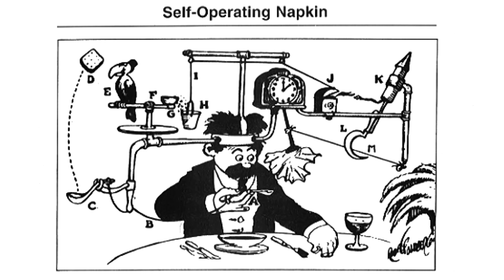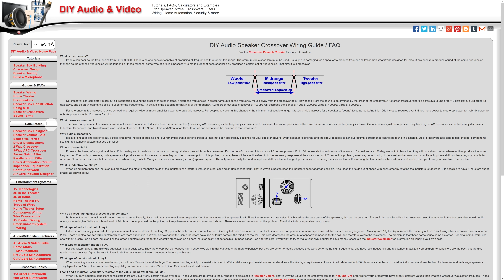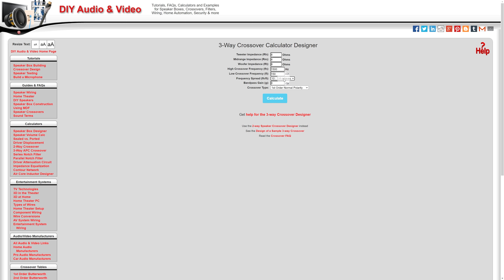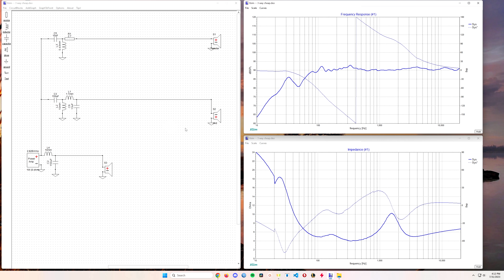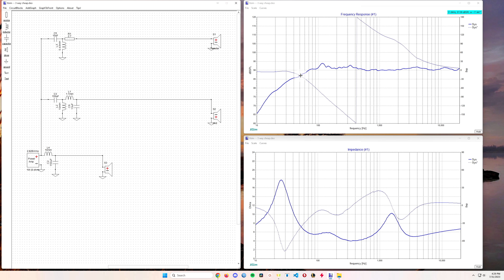Turning This Speaker Into An Actual 3 Way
I think this setup would benefit a whole bunch from my taking the time to design this speaker to be a 3-way.  It also gives me a chance to fix the phase problem I have between the speakers causing some noise canceling.